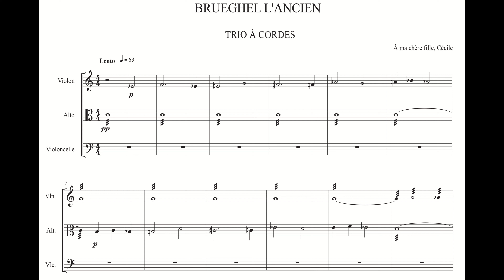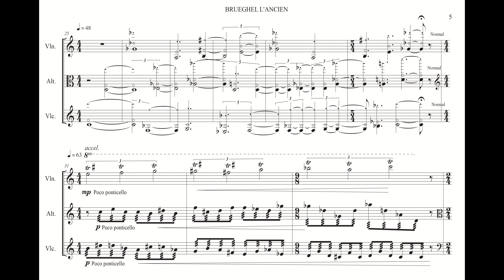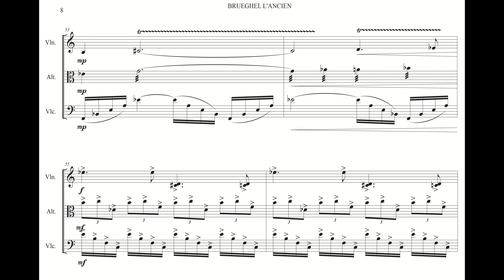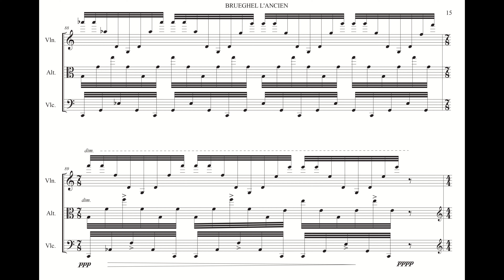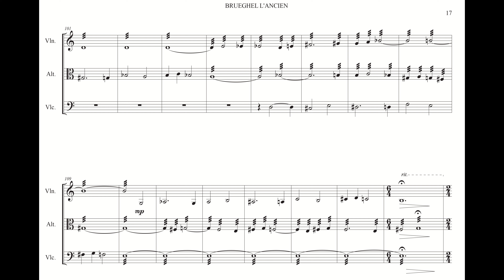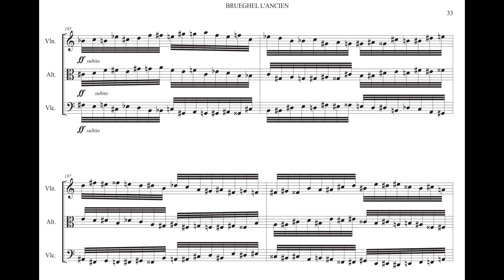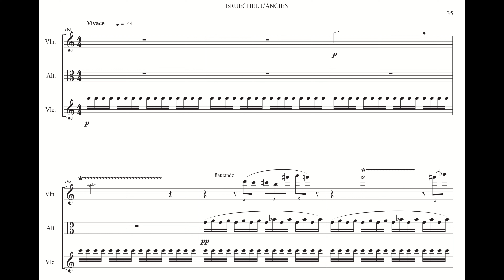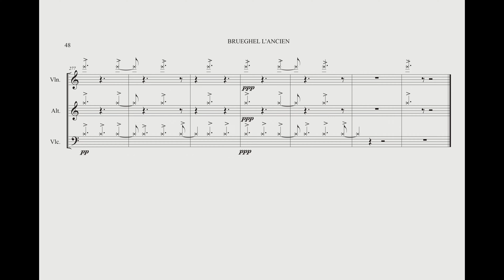Brueghel L'Ancien - Trio à Cordes - Gilles RAYNAL 2021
Hiroé NAMBA : violon
François SCHMITT : alto
Alexandre PERONNY : violoncelle
Enregistré le 20/12/2021
Auditorium du Conservatoire E. Chabrier - Clermont-Ferrand